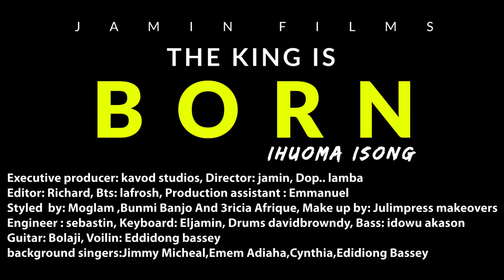A CHRISTMAS SONG - THE KING IS BORN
To the gift that perfectly fits every heart
It is with His love that all celebration starts.
Receive this gift of Jesus,
The King born for you and I.”
This brand new single “The King Is Born” will certainly bless you as you listen